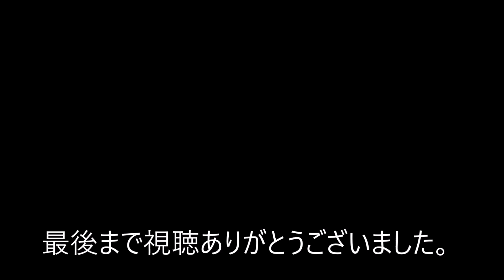山菜採り総集編 2020年春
山菜採りのダイジェストです。